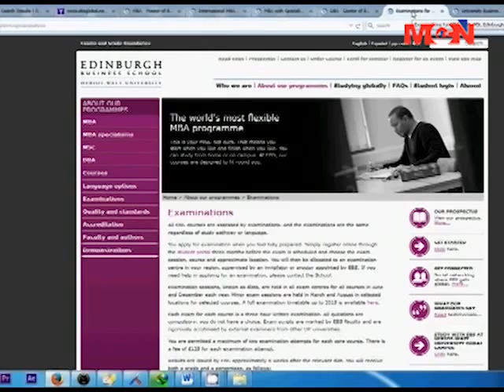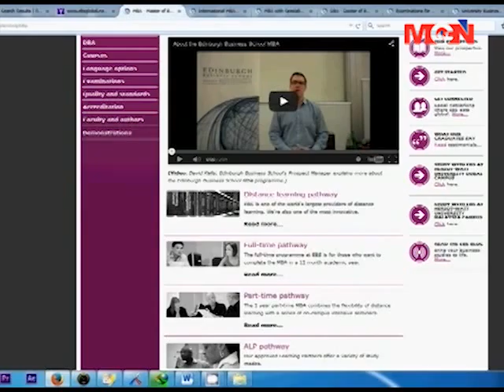စီးပြားေရးစီမံခန္႔ခြဲမႈဆိုင္ရာမဟာဘြဲ႕(MBA)ကို အြန္လုိုင္းကေန သင္ၾကားႏိုင္မယ့္ အင္တာနက္၀က္ဆုိက္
စီးပြားေရးစီမံခန္႔ခြဲမႈဆိုင္ရာမဟာဘြဲ႕(MBA)ကို အြန္လုိုင္းကေန သင္ၾကားႏိုင္မယ့္ အင္တာနက္၀က္ဆုိက္အေၾကာင္းကို မိတ္ဆက္ တင္ျပေပးသြားမွာ ျဖစ္ပါတယ္။